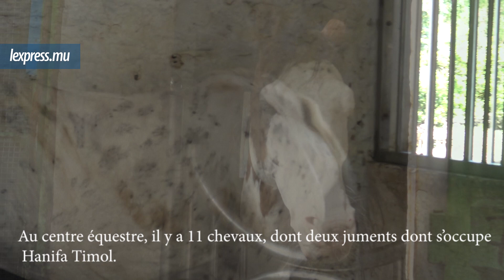Passion: à 19 ans, Hanifa Timol vit pour les animaux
Elle vit d’amour et de soins aux animaux. C’est grâce à son père, qui est vétérinaire de profession, qu’elle a grandi parmi les animaux. Hanifa Timol n’a que 19 ans et pourtant elle a déjà son salon de toilettage pour tous les animaux à Flic-en-Flac. La toiletteuse ne se contente pas que de toilettage pour chiens et chats.